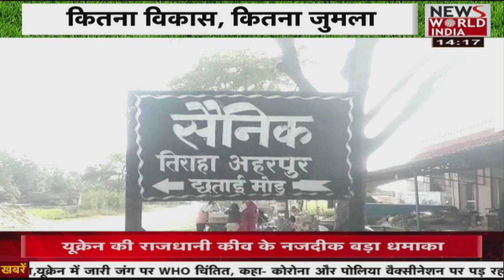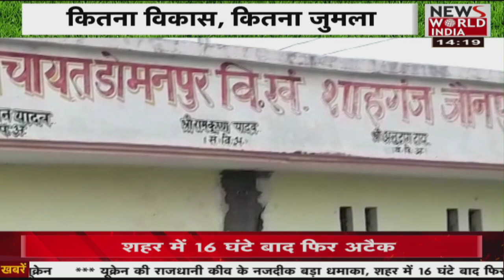देश विदेश की सभी बड़ी खबरें LIVE | Latest News | Hindi News | Breaking News । News World India